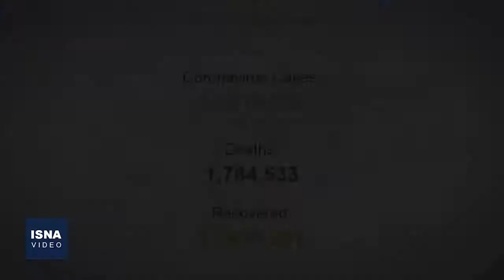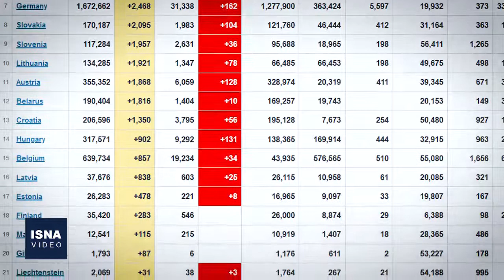از ناآرامی در افغانستان تا تلاش برای لغو اتهامات نتانیاهو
در این شماره از بستۀ اخبار بین‌الملل ایسنا، خبرهایی از تازه‌ترین تحولات سیاسی و امنیتی در عراق، ناآرامی‌های اخیر افغانستان، درخواست وکلای نتانیاهو برای لغو اتهامات او و چند خبر دیگر را مرور می‌کنیم.